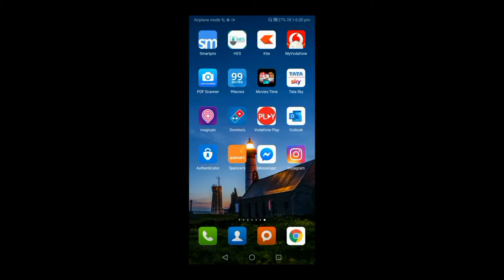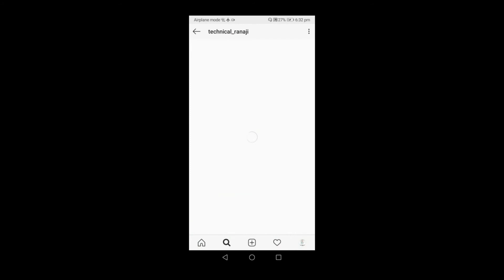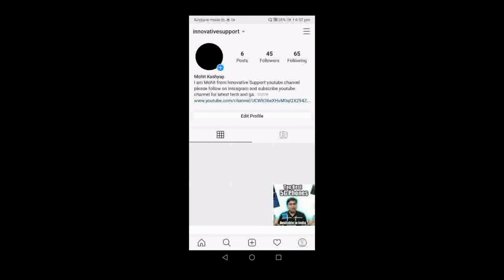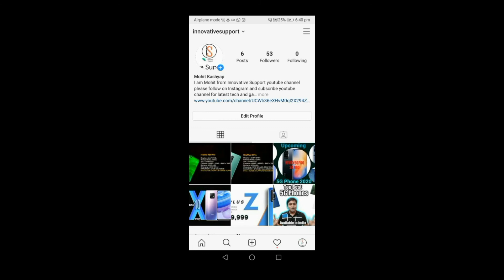How To Increase Followers On Instagram 2020 || 100% Genuine Followers Daily || Techtalk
• Queries Solved - how to increase instagram indian likes
how to increase instagram real likes
how to increase instagram likes
how to increase instagram auto likes
how to increase instagram indian likes
how to increase instagram likes and followers
how to increase instagram likes in hindi instagram par likes kaise badhaye
instagram par likes or followers kaise badhaye
instagram par real likes kaise badhaye
instagram par follower likes kaise badhaye instagram par
followers and likes kaise badhaye
Instagram par real likes kaise Badhaye 2020
How To Get Unlimited Instagram Real Likes 2020 || How To Gain Instagram Real Likes 2020 [HiNDI]
1. How To Increase Followers On Instagram in 2020 2. Instagram Real Followers Kaise Badhaye 3. Instagram Par Real Follower Kaise Badhaye 4. Instagram Free Tricks for Followers in 2020
Increase Unlimited real instagram followers by app in 2020. How to gain instagram followers
Latest & Cool Instagram Tricks | You need To Know Now | 2019 | #2 |
INSTAGRAM Par Follower Kaise Badhaye New Trick 2020 | How To Increase INSTAGRAM Followers 2020

Instagram followers 2020 i
nstagram par follower kaise badhaye 2020
 instagram par follower kaise badhaye new trick 2020 instagram par real followers kaise badhaye 2020
instagram par indian followers kaise badhaye free followers on instagram 2020
how to increase indian followers on instagram in hindi followers auto followers

2020 How To Get 100% Real Unlimited Auto Instagram Followers & Likes |Free Instagram Followers Daily
How to Increase INSTAGRAM Followers (2019) | 1 minute 400 Followers on INSTAGRAM
instagram par followers kaise badhaye | upgrade real followers | 100% working

instagram action blocked this action was blocked please try again later,instagram action blocked

instagram action blocked this action was blocked please try again later
 instagram action blocked
instagram action blocked problem
 instagram action blocked
instagram action blocked
how to solve instagram action blocked problem malayalam instagram action blocked tell us
 instagram action blocked problem hindi
instagram action blocked kaise hataye
instagram action blocked problem solved
 instagram action blocked ko kaise hataye
 instagram action blocked hatane ka tarika
how to fix error message sending problem message nahi ja raha hai kya kare

GET 5000 FREE INSTAGRAM FOLLOWERS IN DAY - HOW TO INCREASE FOLLOWERS ON INSTAGRAM
GET 50K FREE INSTAGRAM FOLLOWERS AND LIKES ( WITHOUT LOGIN)

Latest & Cool Instagram Tricks | You Need To Know Now

Get 30,000 instagram followers in 1 click (1 minute process)

Real Instagram follower /likes simply tarike se bdana with proof

Instagram real followers kaise badhaye ''how to increase instagram follower"

instagram Follower app
instagram follower kaise badhaye
instagram follower kaise badhaye hindi
instagram pe follower kaise badhaye
 instagram pe follower kaise badhaye hindi
instagram k followers kaise badhaye
instagram par follower kaise badhaye
instagram follower kaise banate hain
 instagram follower kaise kare
how to gain instagram followers
how to gain instagram followers fast and free
how to gain instagram followers 2020
 how to gain instagram followers without app
how to gain instagram followers fast
how to gain instagram followers in hindi
how to gain instagram followers without following